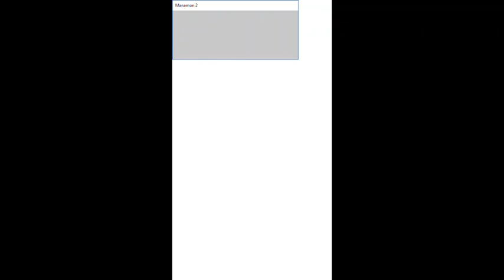Manamon2 Audiotutorial Estrato'Stereo adenda69 Entrada em Requia!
Audiotutorial destinado às pessoas portadoras de deficiência visual. Esta é a sexagésima nona adenda ao audiotutorial do jogo Manamon 2, na qual entramos num mundo paralelo tipo realidade virtual. Bem vindos ao mundo de Requia!